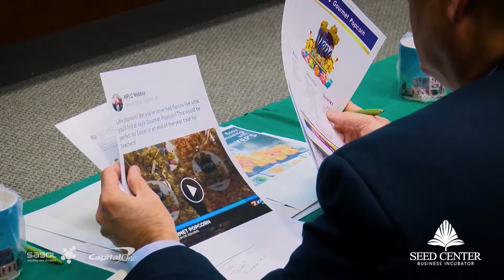Seed Center - Yep's Business Pitch 60